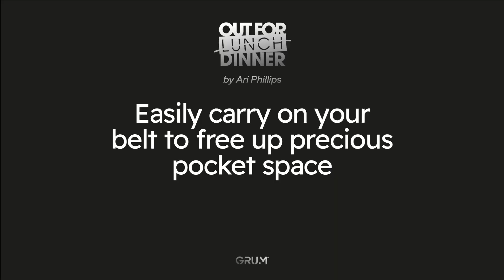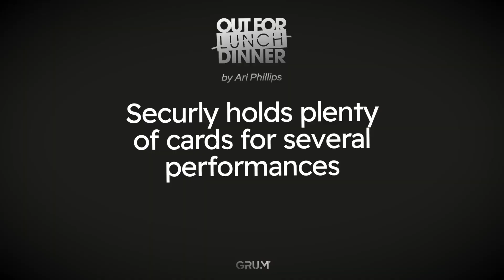Out for Dinner by GRUM Handcrafted